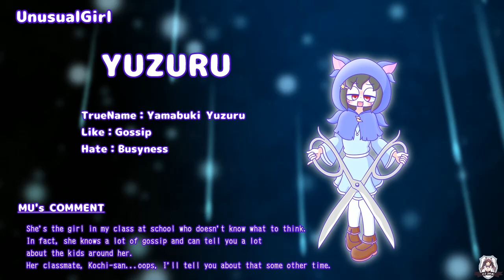Cosmo Dreamer | Stage 2 Meteor Dream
Description: a new bullet hell game!!! Stage 2
Game: Cosmo Dreamer
Year: 2020
Languages: Eng/Chi
Game Type: bullet hell